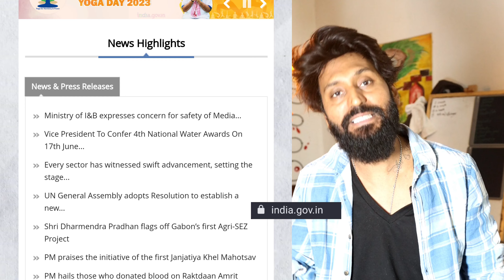नरेंद्र मोदी बाँट रहे है मुफ़्त लैपटॉप 2023 | Narendra Modi Free Laptop Yojana 2023